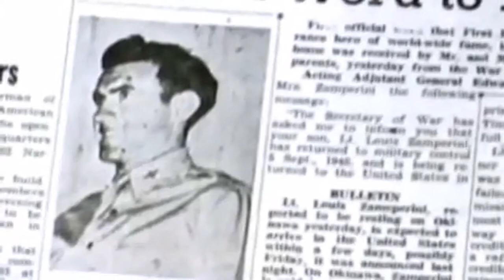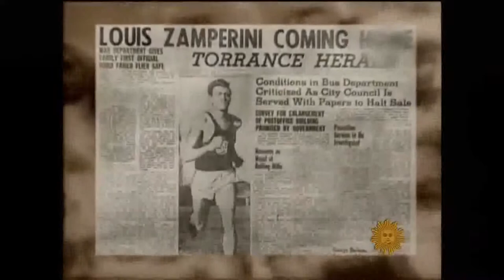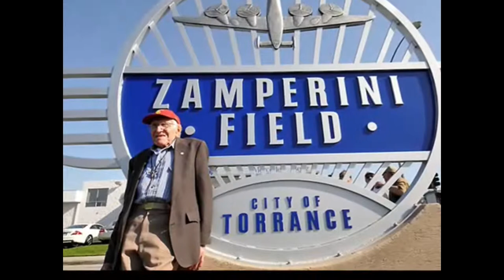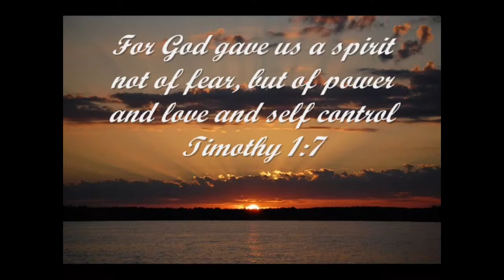Tribute to Louie Zamperini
A tribute to one of our nation's greatest heroes..Louie recently passed away on July 2nd..If you haven't read his biography "Unbroken" i highly recommend it!..Louie was an Olympic distance runner prior to wwII..During the 1936 Olympics in Berlin, Louie climbed the flag pole and stole the personal flag of Adolph Hitler.. After his B-24 plane went down over the Pacific during wwII, Louie spent 45 days adrift on the ocean,the longest time that anyone has ever known to survive such an ordeal..He was taken captive by the Japanese and tortured until the end of the war.